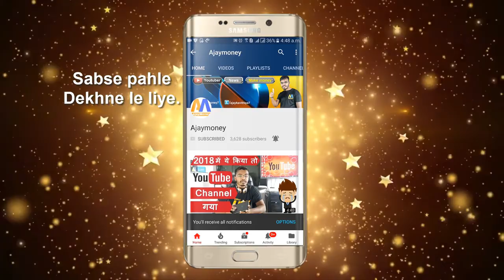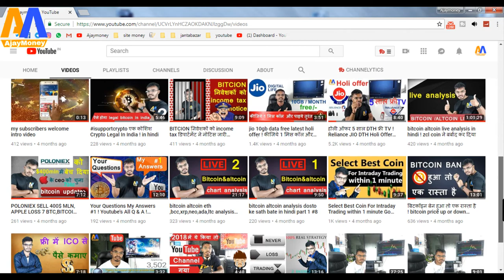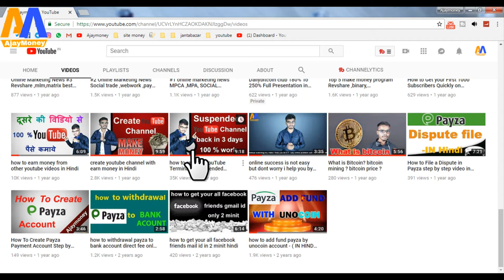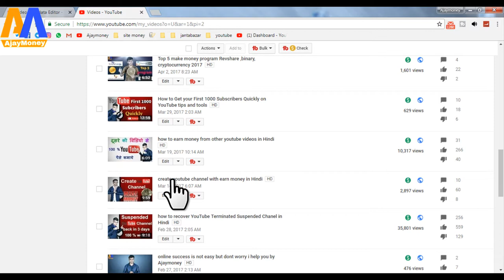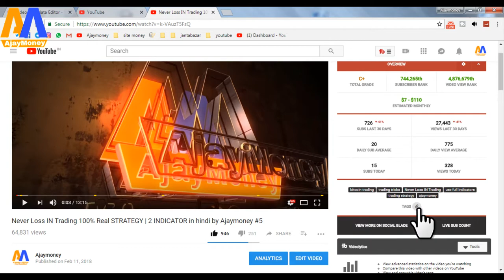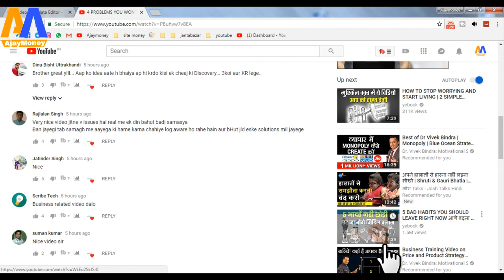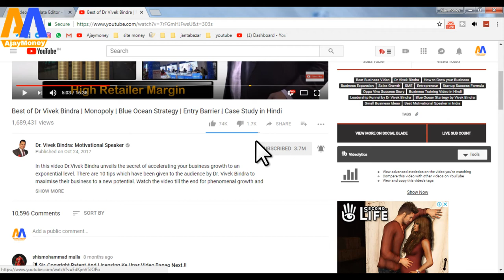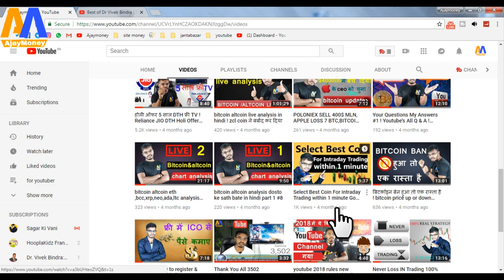youtube video SEO tags to get more views in hindi PART 3